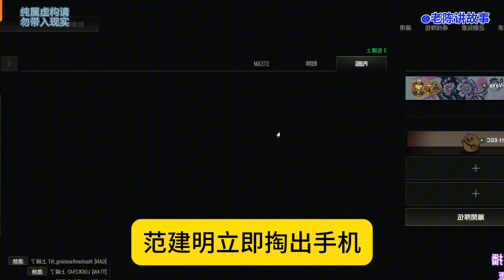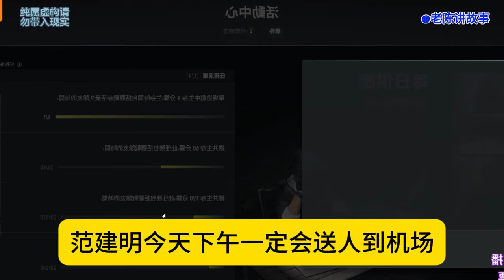狂枭18 七年海外打拼归乡，小伙火车站偶遇校花，当日被逼闪婚。小伙隐瞒富可敌国身份的复仇计划正式揭幕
七年海外打拼归乡，小伙火车站偶遇校花，当日被逼闪婚。小伙隐瞒富可敌国身份的复仇计划正式揭幕